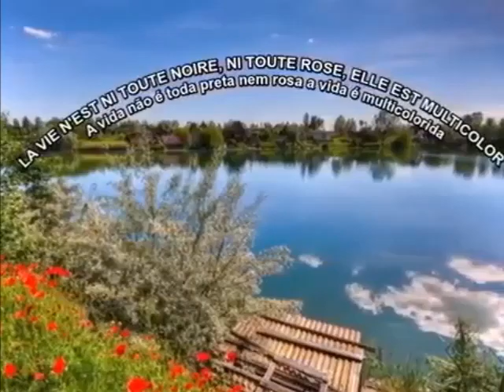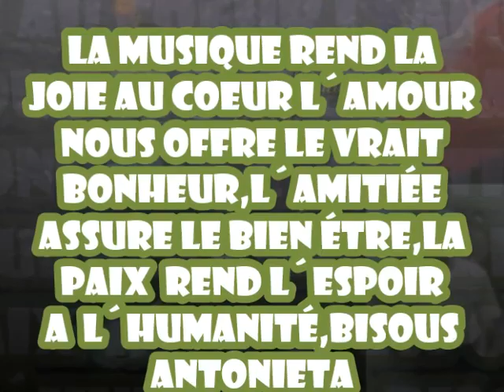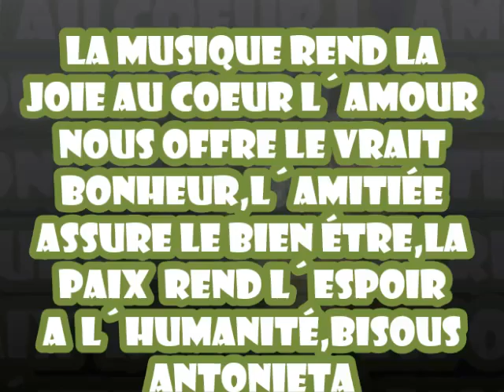Chantons a la Vie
Dedié a mon Frére ainée,j´espére que vous aimez.